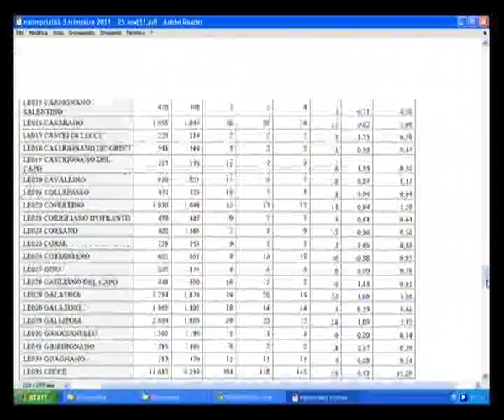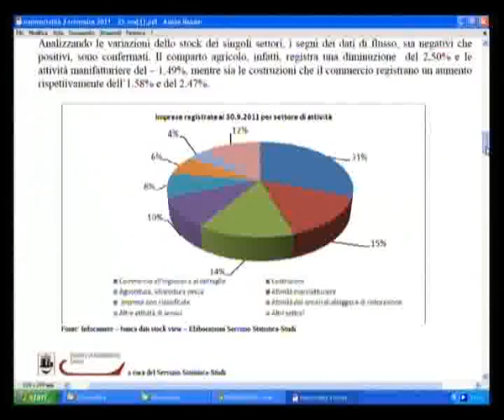SVZ UNION CAMERE.flv